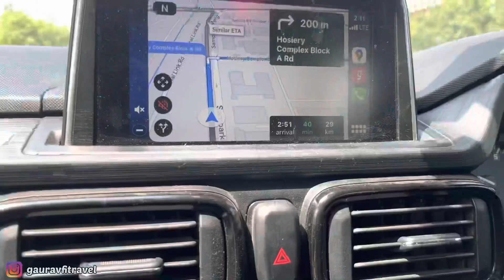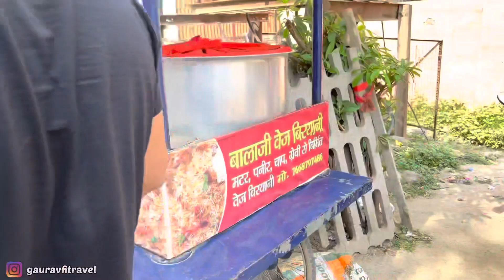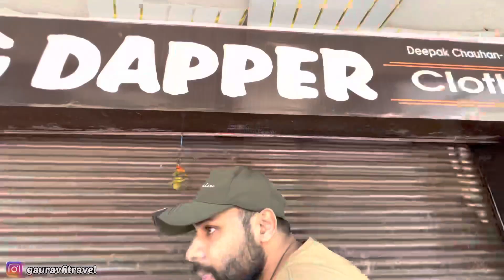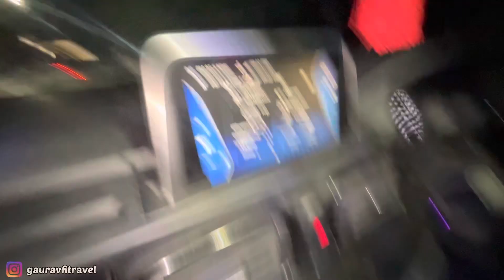Fronx के आगे Baleno का तो खेल ख़त्म 😄 || Vlog 0023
Fronx के आगे Baleno का तो खेल ख़त्म 😄 || Vlog 0023  || Maruti Suzuki Fronx 2023 || gauravfitravel vlog